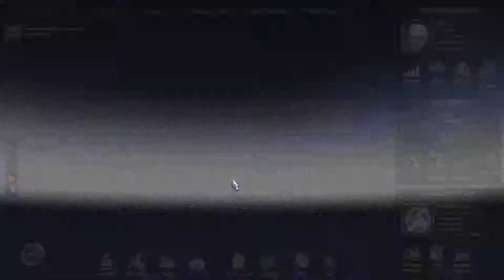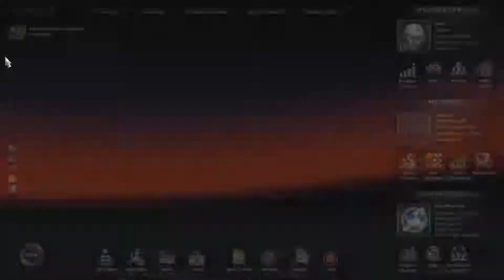The FAILED Great 1155 Mile Roadtrip - BFGAMES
A failed livestream attempt at going from Felixstowe in UK to Kosice in SK... It didn't end too well. Enjoy.